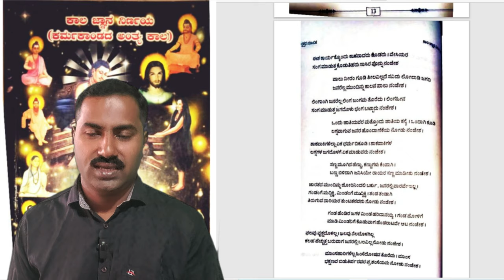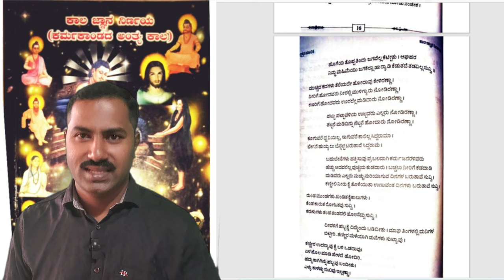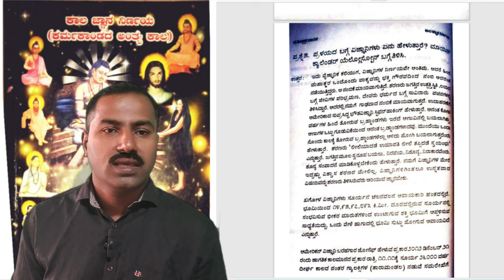ದೀಪಾವಳಿ ಹಬ್ಬಕ್ಕೆ ಭೂಮಿಗೆ ವಿನಾಶ ಬಡಿಯುತ್ತೆ.ಮಾಗ ಮಾಸದಲ್ಲಿ ಜನರು ಮನೆಗಳನ್ನು ಬಿಟ್ಟು ಹೋಗುತ್ತಾರೆ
ಈಶನ ಕಾರ್ಯಕ್ಕೆ ಕಾಸನ್ನು ಕೂಡದ ಜನರು ,
ವೇಶ್ಯರಿಗಾಗಿ ಸಾವಿರಾರು ರೂಪಾಯಿ ಖರ್ಚು ಮಾಡುತ್ತಾರೆ
ಅಂಗ ದೇಶದಿಂದ ಚೆಲುವೆಯರು ಬರುತ್ತಾರೆ,
ಹೆಣ್ಣಿಗೋಸ್ಕರ ರಾಜ್ಯವು ಕತ್ತಲಾಗುತ್ತದೆ